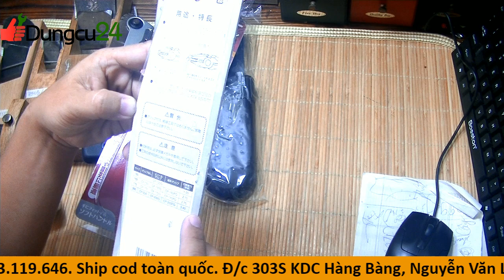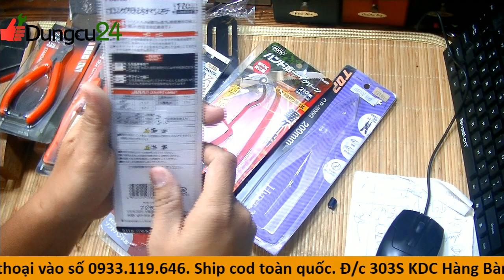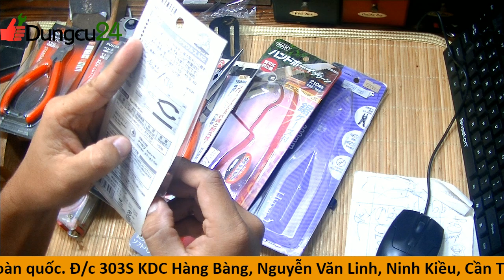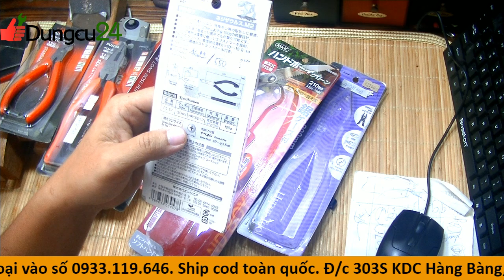Dụng cụ nhật 245 Kìm điện FUJIYA, Bào gỗ nhật bản